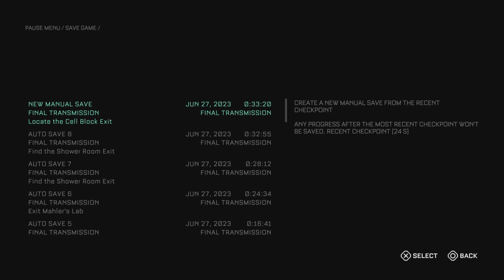Final Transmission | Part 1 | The Callisto Protocol: Final Transmission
Quick Pick (Bronze) - Solve any Security Lock System in less than 7 seconds
Keep Fighting (Bronze) - Killed your first Biobot!

With a powerful new weapon, terrifying new enemies and a pulse-pounding conclusion to Jacob Lee’s story, dig deeper into the horrifying secrets of The Callisto Protocol and the secrets behind the Biophage outbreak in Final Transmission.

I made a checklist for collectibles (currently only for base game, maybe I'll update it with DLC later) you can find it here!

Explore the depths of fear in the all-new, story-driven, survival horror game from the mind of Glen Schofield co-creator of the Dead Space series.

The Callisto Protocol (2022) Final Transmission DLC (2023)

As always let me know any suggestions or other games you would like to see me try to get the Platinum Trophy!